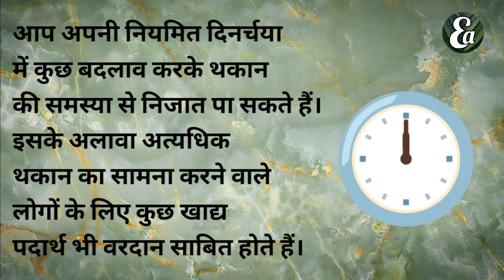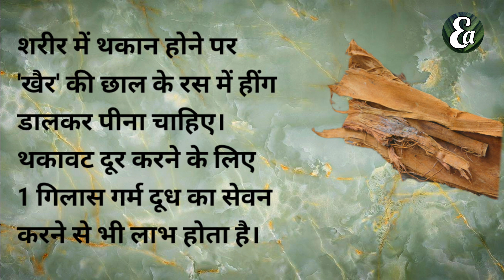thakawat door karne ki tips | थकान दूर करने के उपाय | Fatigue | remove tiredness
🔴 डिसक्लैमर
आयुर्वेद से कभी कोई साइड इफेक्ट नहीं होता हैं।  फिर भी यदी विडियो में दिखाई गयी किसी भी सामग्री या वस्तु से किसी को एलर्जी या कोई समस्या हो, तो वह उपचार के दौरान उस सामग्री (वस्तु) का प्रयोग ना करे।

Note ♦️ बीमारी से हमेशा के लिये  छुटकारा चाहिये, तो आयुर्वेद को अपनाए। बिमारी को जड़ से खत्म करने के लिये @EarnAayurveda चैनल से जुड़े और अपनी हर समस्या का समाधान पाए। @EarnAayurveda